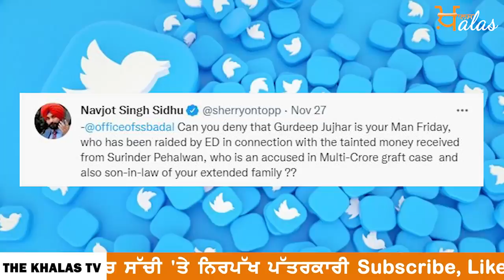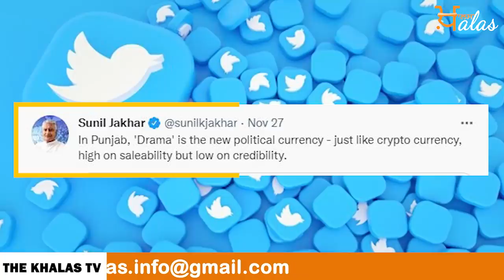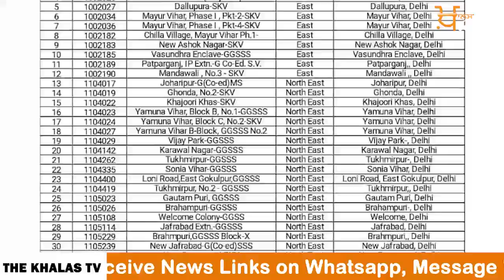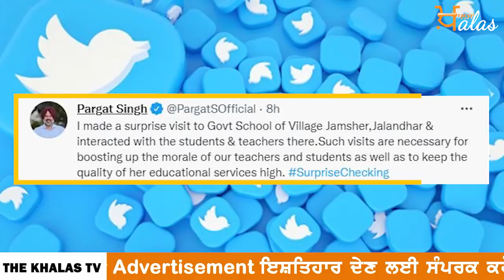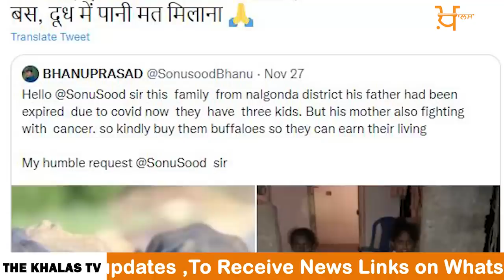Emergency News 28 November Punjabi News Today । ਅੱਜ ਦੀਆਂ ਵੱਡੀਆਂ ਖ਼ਬਰਾਂ | THE KHALAS TV